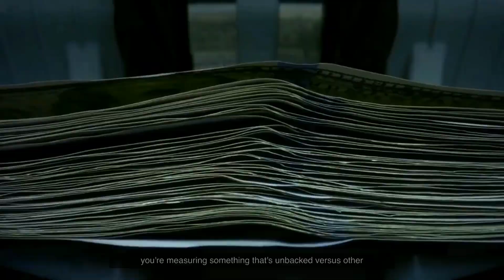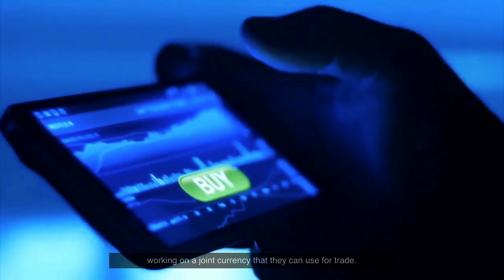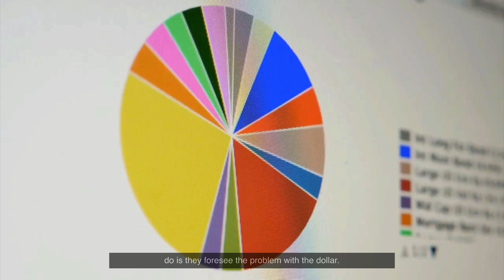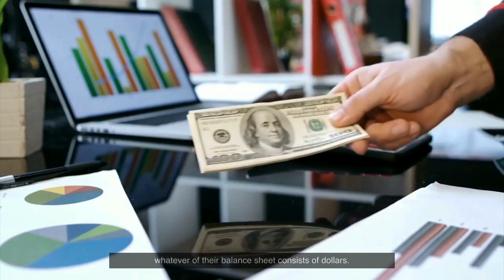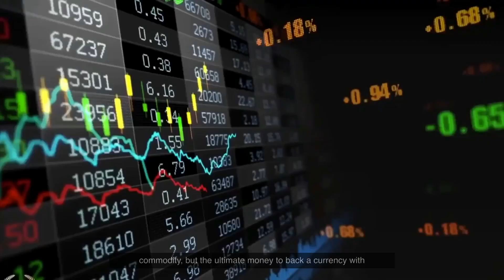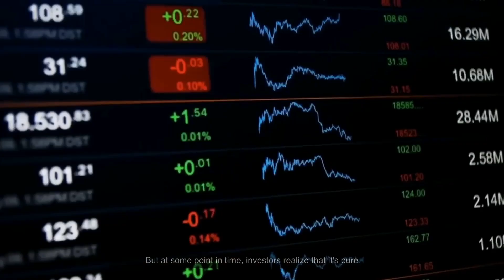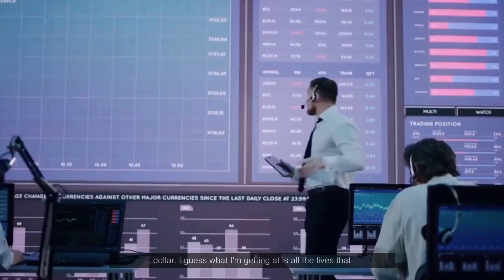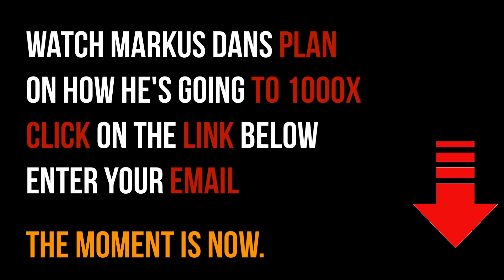Bill Holter: The Endgame Has Begun! Be Prepared What's To Come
Bill Holter writes and is partners with Jim Sinclair at the newly formed Holter/Sinclair collaboration. Prior, he wrote for Miles Franklin from 2012-15. Bill worked as a retail stockbroker for 23 years, including 12 as a branch manager at A.G. Edwards. He left Wall Street in late 2006 to avoid potential liabilities related to the management of paper assets as he foresaw the Great Financial crisis coming. He was a well-known contributor to the Gold Anti-Trust Action Committee (GATA) commentaries from 2007-present.

Video content: Bill Holter, investing, investor, restart, reset, the big reset, banks USA, savings banks USA, economy USA, finance USA, money USA, capital USA, stocks USA, stock exchange USA, real estate USA, politics USA, media USA, gold, gold coins, silver, precious metals, bitcoin , Cryptocurrency, currency crisis, currency reform, financial community, financial policy, financial market, banks, financial crash, euro crash, bank crash, investment, euro crisis, economic crisis, bankruptcy, bankruptcy, inflation, credit, insolvency, profit, system change, reset, crash, finance, finance, money , Trade, goods market, means of payment, securities, cash, bank balances, claims, debt capital, interest, liabilities, purchasing power, central banks, ECB, precious metals, expropriation, system change, stock market trend, success channel, company, state, Bill Gates, Jeff Bezos, Elon Musk, Warren Buffett, Bernard Arnault, Mark Zuckerberg, Larry Ellison, Larry Page, finance, crash, cash, microstrategy, Michael Saylor, gold, central banks, currency, economy, government, politics, stocks, assets, real estate, money, future, inflation , Recession, Technology, Asset Advisor, Finance, Crash, Cash, Microstrategy,  Bitcoin, BTC, cryptocurrency, gold, central banks, currency, economy, government, politics, money print, assets, stocks, ethereum, fortune, investment, PayPal, stock market, real estate, money, future, inflation, recession, technology